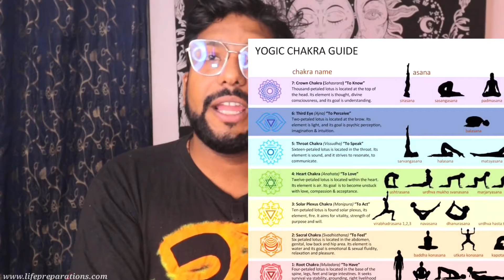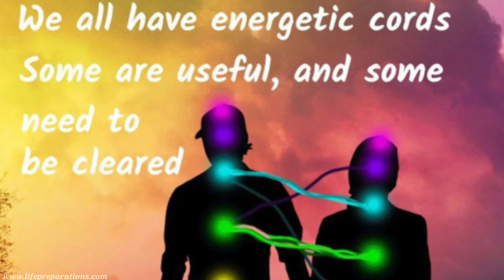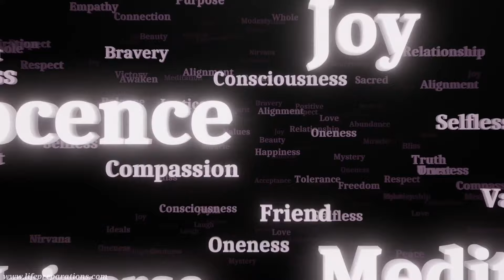How To Send A Telepathic Message To Your Twin Flame / Soulmates How To Talk To Your Twin Flame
I am Ankit Astro (Twin Flame Specialist)🙏 For Astrology Advice & Tarot, Reiki Lama Fera Grand Master Healer, Life Coach

Services Offered
*Complete Horoscope Analysis By VEDIC Astrology
*Chakra Healer
 *Astrologer
*Numerologist
* Tarot Card Reading Learning
*Astrology Remedies Dosh Upaye
*Palm Reading
* Learn Spiritual Astrology

(1)Education
(2)Awareness
(3)Astrology
(4) Palmistry
(5)Spirituality
(6)Seven Chakras of Human Body
हम शिक्षा, जागरूकता, ज्योतिष, आध्यात्मिकता, और विविध प्रकार के आयामों पर वीडियो बनाते हैं।

                    How To Send A Telepathic Message To Your Twin Flame
signs your twin flame is thinking of you sexually,
twin flame separation,
twin flame test,
How Does Meeting a Twin Flame Change Your Life,
twin flame vs soulmate,
can twin flames be together,
What It Means to Find Your Twin Flame,5 Twin Flame Telepathy Signs
How can I communicate with my twin flame?
Can any twin flames share their telepathic experience